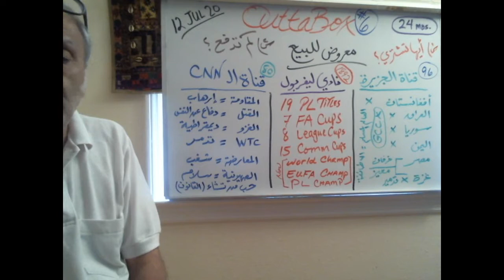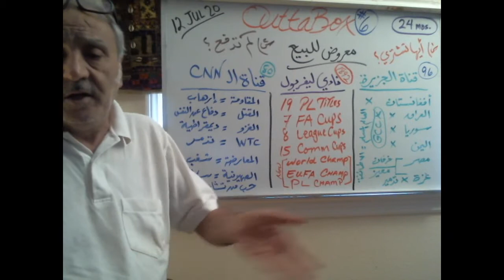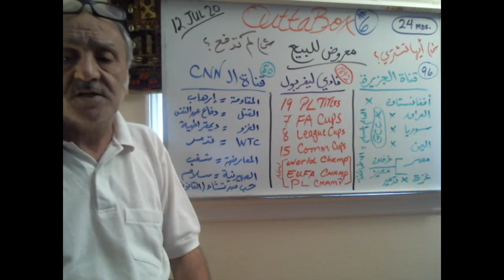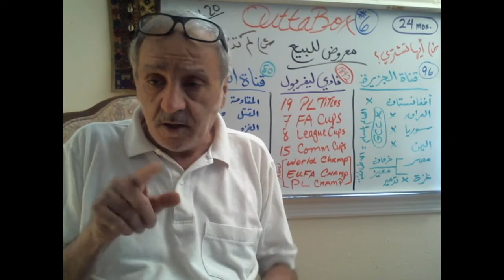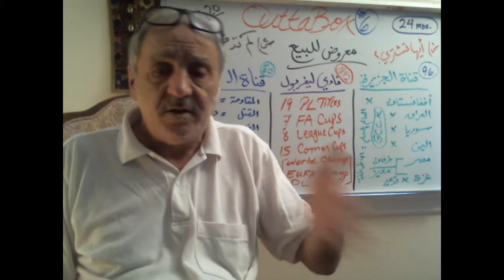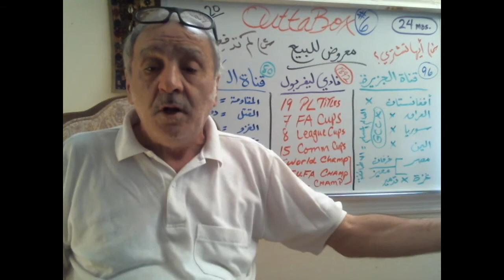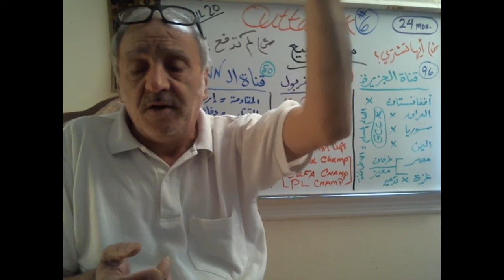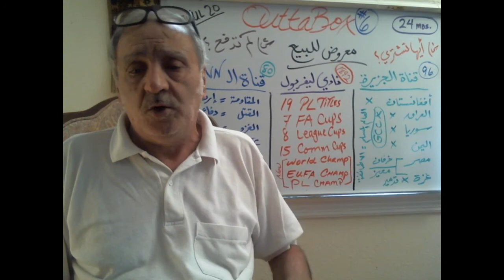OuttaBox (#6) لوعرض للبيع نادي ليفربول وقناتي الجزيرة وال سي إن إن، أي منها تشتري؟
2022 a World without World Cup
Author: Dean Asad, ReligEconomist
General Topics - OuttaBox